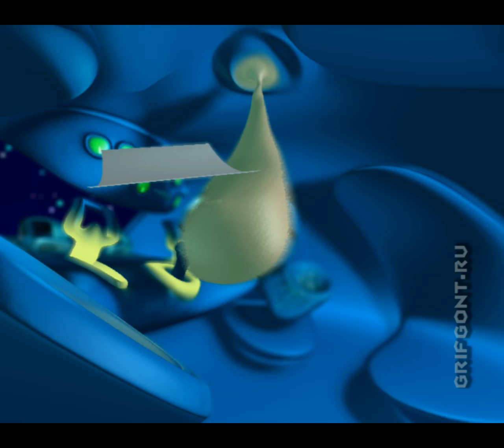Character Animation Reel 2009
Please watch it in HD mode only.
Mikhail Maximov
Freelance Artist